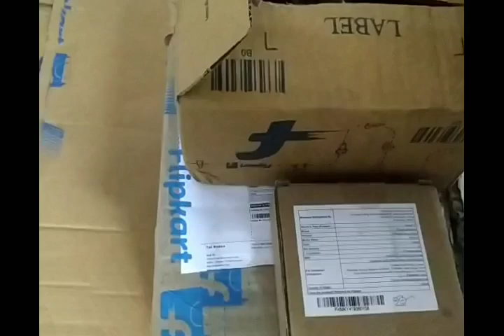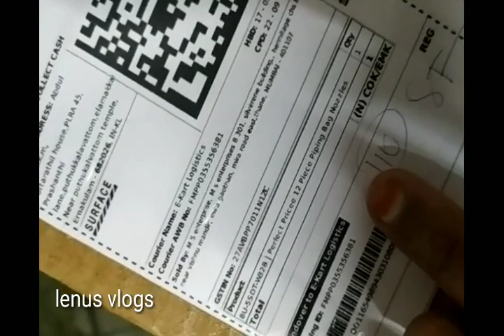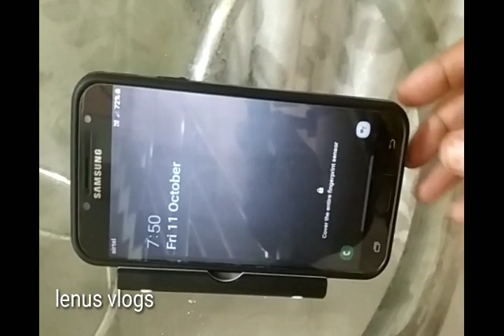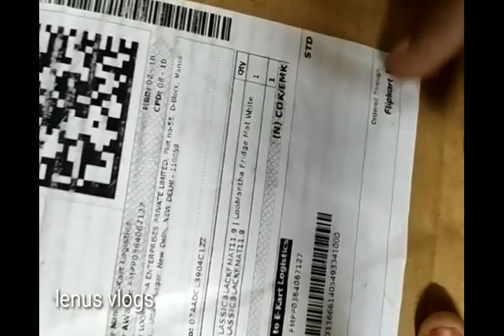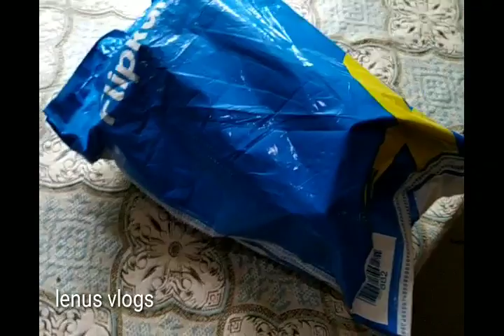flipkart offer#lenus vlogs#realme 5 pro#electric beater#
flipkart offer#big billion days sale#

Phone stand
Realme 5 pro
Fridge mat
Piping bag
Electric beater